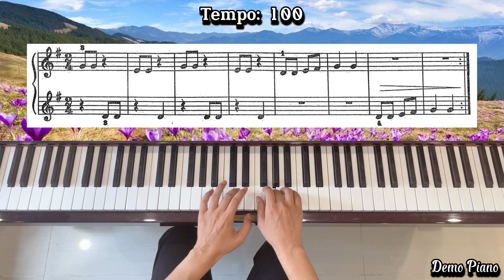27. Die Kuken | Die Russische Klavierschule Band 1